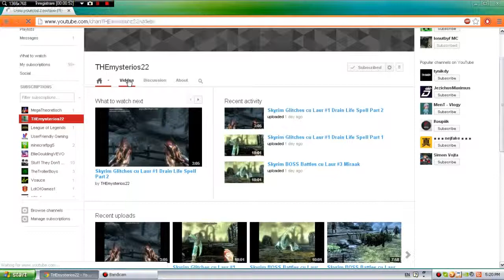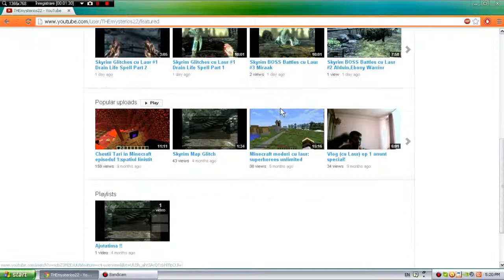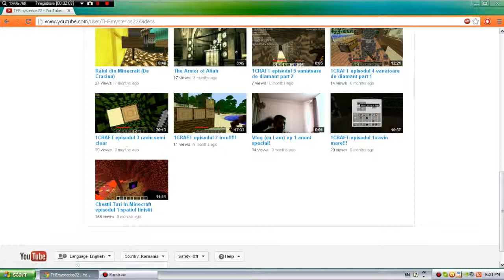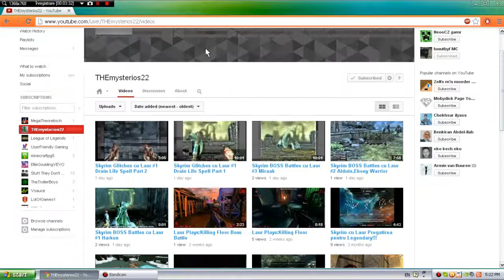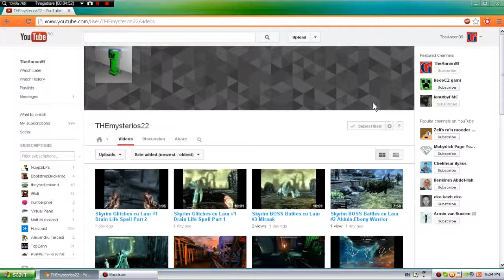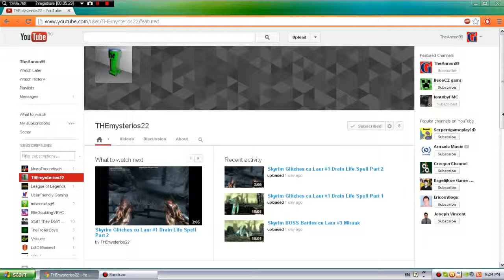Let's Promovari -- Promovare pentru Laur!!!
Canalul lui Laur :
Acesta este o promovare pentru prietenul meu Laur,cu care o sa fac multe serii,si na videoclipuri in general.Sper ca o sa va placa si nu uitati sa ii dati like,comment,si subscribe!!!